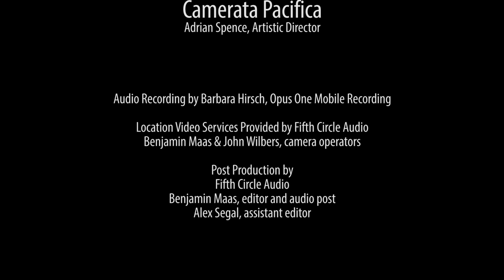Sarasate — Romanza Andaluza — Camerata Pacifica, Paul Huang, Warren Jones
LIVE & UNEDITED. Paul Huang & Warren Jones perform Pablo de Sarasate's Spanish Dance #3, Opus 22 "Romanza Andaluza". September 18, 2015. Hahn Hall, Music Academy of the West, Santa Barbara, CA.